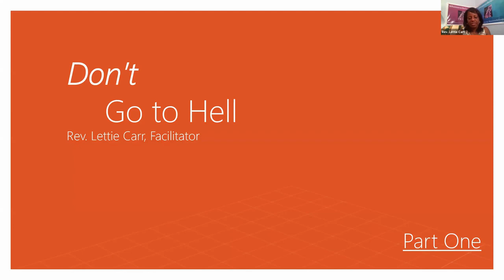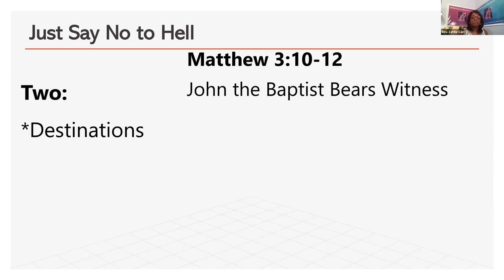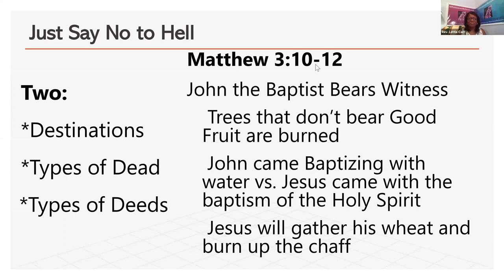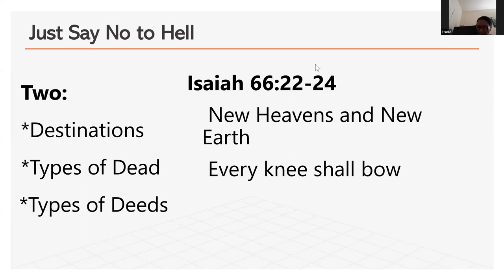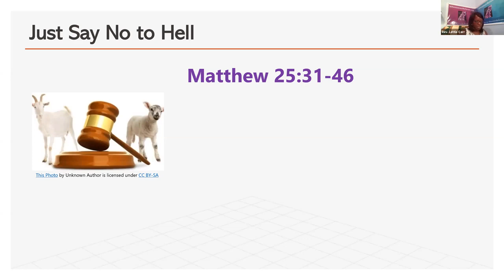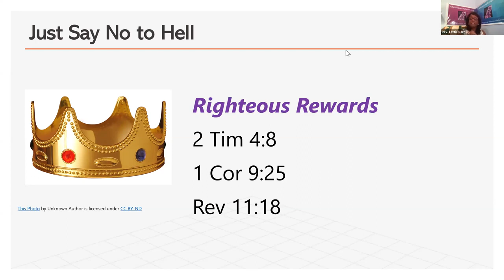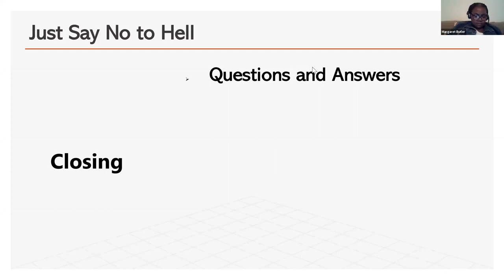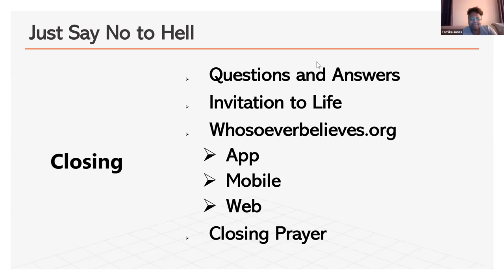Just Say No To Hell - Pt. 2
Women Connecting With Christ Bible Study